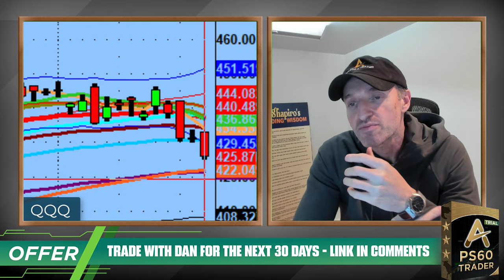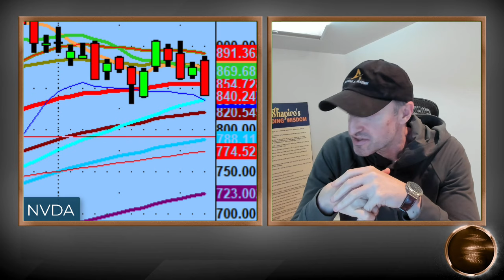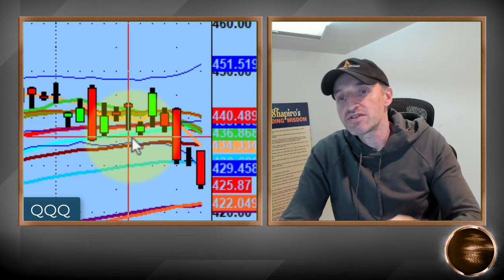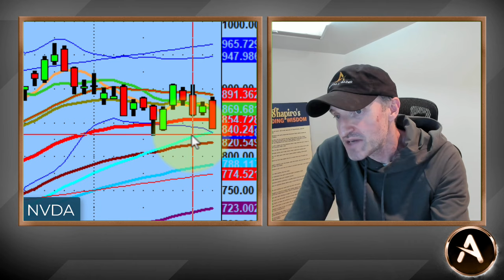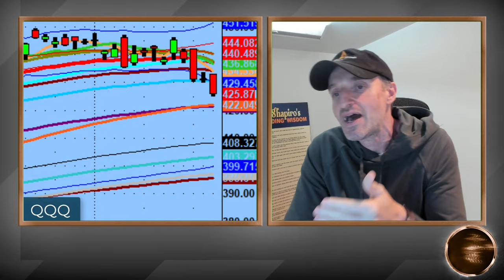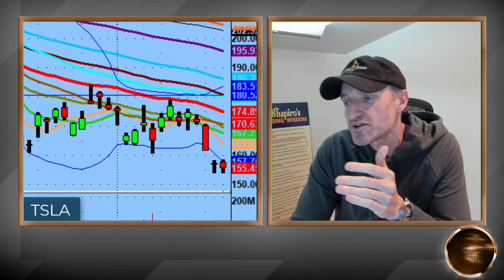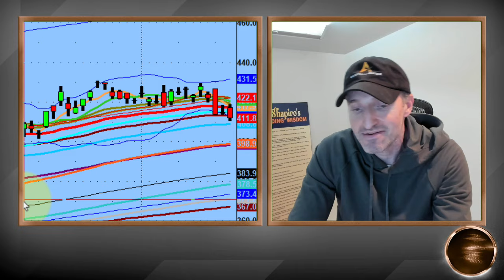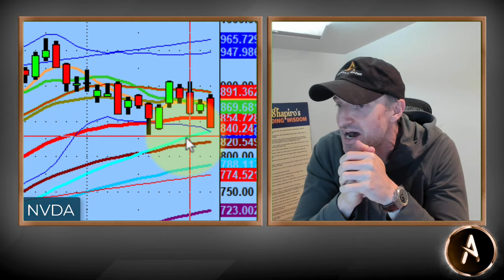You Must Trade Both Sides Of The Market | Here's What That Means | Technical Market Analysis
It's Day 3 of being below the 50-Day moving average and the selling continues.

Will there always be down days...no, but we can't guess where the bottom is.

You simply must learn to trade both sides of the market (in this case more shorts than not) until the 50-Day moving average has been reclaimed.

💚 COMMUNITY SUPPORT 💚